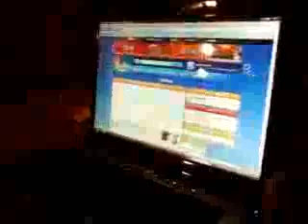I'm a pc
really a pc?